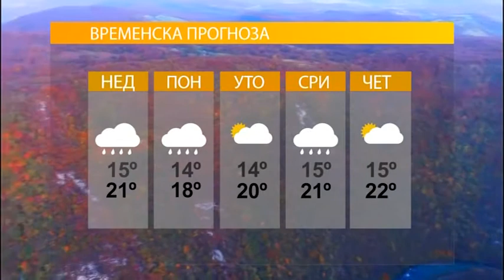VRIJEME- SUTRA OBLACNO MJESTIMICNO SA KISOM 24 9 2017